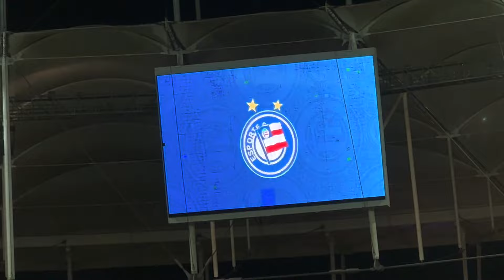👀 ESSE É O BAHIA QUE EU QUERO… EVERTON MONSTRO, LUCHO REI E EVE REDENTOR | BAHIA 3X0 ATLÉTICO-MG